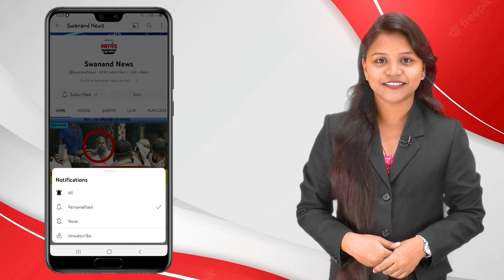डोंबिवली : महाराष्ट्र ऑलिम्पिक असोसीएशनच्या वतीने डोंबिवली जिमखान्यात चिंतन मंथन बैठक !